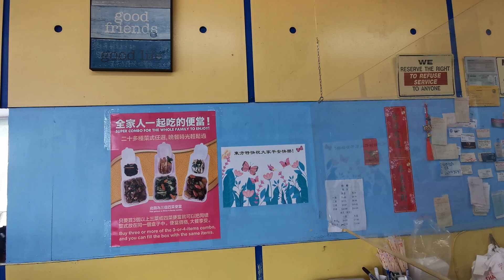中餐盒饭在洛杉磯圣盖博 東方特快 加州美國張公子洛杉磯九分鐘Prince🤴Z9美國華人電視臺 ChinAmerica TV 榮譽出品#爱#美国日常生活#美国单身交友徴婚#美国旅行＃东方特快＃中餐＃盒饭